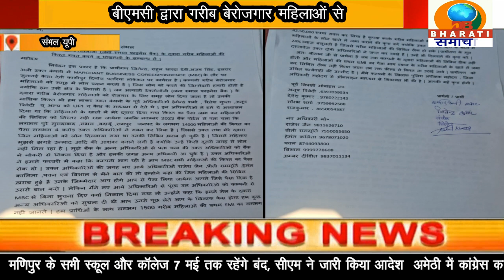संभल यूपी:गरीब बेरोजगार महिलाओं कोजमा स्मॉल फाइनेंस बैक द्वारा 42.50 लाख रुपए की धनराशि गबन कर दी गई